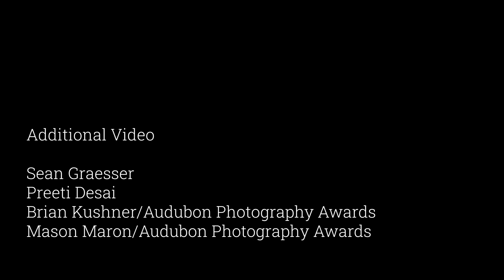Celebrating Carole Clarkson and the Jeniam Foundation, 2024 Environmental Leadership Award Honorees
The 2024 Environmental Leadership Awards, hosted by Audubon Connecticut and New York at the Wee Burn Country Club in Darien, CT, honored Carole Clarkson and the Jeniam Foundation.

Video: Sean Clark

ABOUT THE HONOREES
When Carole Clarkson was growing up, her family spent three memorable winters and summers camping on an uninhabited island in the Bahamas. By the age of 12, Carole had learned how to scare off a boa constrictor, fish for grouper, and appreciate the wonders of the natural world around her.

Today, Carole and her family’s Jeniam Foundation generously help many local organizations to protect and restore our own beloved ecosystem, the Long Island Sound. They have been especially supportive of projects which place young people at the forefront of conservation.